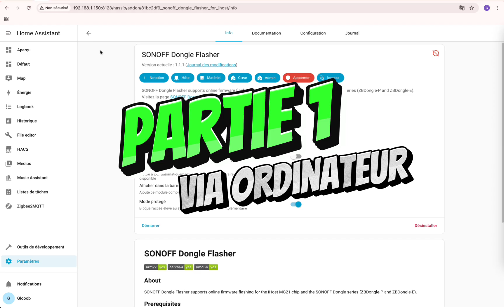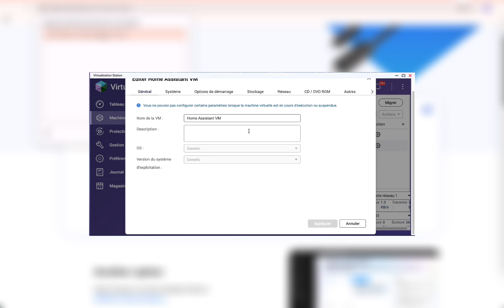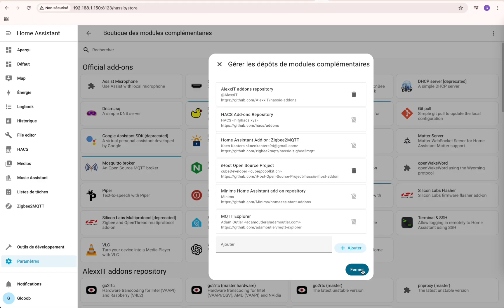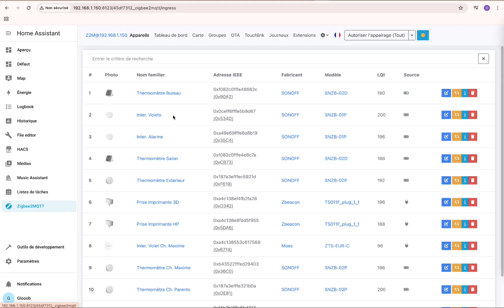Mettez à jour votre Dongle Zigbee SonOff Facilement (2 solutions !)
Vous avez un dongle SonOff et vous ne savez pas comment le mettre à jour ?

Dans cette vidéo, je vous propose deux solutions pour le faire facilement !

N'hésitez pas à me dire en commentaire si cela à fonctionné chez vous. Vous pouvez également me poser des questions et surtout me faire part de ce que vous aimeriez que j'intègre dans mes prochaines vidéos !

-- LIENS UTILES --

-- TIMELINE --

0:00 Présentation
0:20 Configuration via l'ordinateur
1:41 Configuration via Home Assistant
3:55 Vos commentaires !

-- Tag --